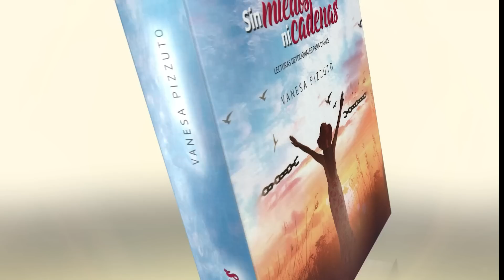Devoción Matutina Para Damas - 25 de Noviembre del 2022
25 DE NOVIEMBRE
SENDERISMO
"Confía en el Señor con todo tu corazón; no dependas de tu propio entendimiento. Busca su voluntad en todo lo que hagas, y él te mostrará cuál camino tomar" (Prov. 3:5, 6, NTV).
Para celebrar mi cumpleaños, Anne y yo fuimos a dar una larga caminata por Ashridge Estate, en el condado de Hertfordshire, Inglaterra. Anne había planificado todo: había buscado los mapas y escogido un sendero sencillo. Sin embargo, a último momento, decidimos tomar una ruta más interesante y desafiante. Anne tiene un gran sentido de la orientación, así que, aun avanzando por un sendero diferente, podía guiarnos. Sin embargo, como el bosque tiene cerca de dos mil hectáreas, era inevitable que nos distrajéramos un poco. En un momento, mientras intentábamos volver al sendero, terminamos dando con una manada de venados. “¡Mira!", me dijo Anne, señalando la manada de gamos a tan solo unos pasos de distancia. “Este es el regalo de cumpleaños que Dios te da”.
Cuando volví a casa, me quedé pensando en la manada. Si las cosas hubieran salido de acuerdo con nuestro plan original, nunca los hubiéramos visto. A veces no avanzamos por los senderos de la vida por temor a equivocarnos; el perfeccionismo nos paraliza. Sin embargo, Dios puede guiarnos aun cuando damos pasos en falso. Él también puede usar estos momentos para mostrarnos su gracia. En El ministerio de curación, Elena de White escribe: “Si en nuestra ignorancia damos pasos equivocados, el Salvador no nos abandona. No tenemos nunca por qué sentirnos solos” (p. 192). Otras veces, no avanzamos porque sabemos que nuestros enemigos están observando, esperando que fallemos para burlarse de nosotras. Sin embargo, “el Señor dice: 'Avancen; les enviaré ayuda. Porque piden para la gloria de mi nombre, lo recibirán. Seré honrado ante la vista de quienes esperan ver vuestro fracaso’". ¡Qué increíble promesa! Lo que el enemigo quiere usar para lastimarte, Dios lo usará para bendecirte y para la gloria de su nombre (Gén. 50:20; Sal. 23:5).
El miedo y el perfeccionismo hacen que se nos peguen los pies al suelo, como si hubiéramos pisado brea fresca. Pero la fe nos da el valor para avanzar. No hace falta que sepamos todas las respuestas, ni siquiera que conozcamos el camino. Si Dios va con nosotras, mostrándonos el sendero, nadie podrá detenernos.
Señor, confío en ti de todo corazón, y por fe avanzo en la dirección que me indicas. No quiero permitir que el miedo o el perfeccionismo me paralicen. Sé que me darás más información cuando la necesite, en la medida que vaya avanzando. ¡Gracias, porque nunca estoy sola! Amén.